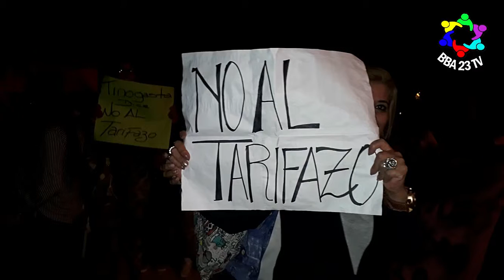TARIFAZO ENERGÉTICO: TINOGASTA VOLVIÓ A MARCHAR CONTRA EL ALTÍSIMO INCREMENTO EN LAS BOLETAS DE LUZ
Anoche, por segunda vez, vecinos de Tinogasta se convocaron a través de las redes sociales a la Plaza Principal 25 de Mayo, frente a la Iglesia “San Juan Bautista”, para realizar una nueva caminata por las calles de la ciudad en reclamo a los altos valores tarifarios en sus boletas de luz.

Cerca de las 20 horas, un centenar de tinogasteños, en donde en esta oportunidad pudo observarse una mayor cantidad de comerciantes y docentes, marcharon desde Plaza Principal y calle 25 de Mayo hacía las oficinas de la EC SAPEM ubicadas sobre calle Pte. Perón, a unas 4 cuadras desde donde había partido la manifestación.

Al llegar al lugar, elevaron canticos contra el tarifazo energético y, en común acuerdo con los presentes, tomaron la decisión de volver a realizar una tercera marcha para luego, en el transcurso de éstos días, levantar la mayor cantidad de firmas y efectuar el reclamo de manera formal a las autoridades pertinentes a través de las oficinas de la EC SAPEM Tinogasta.